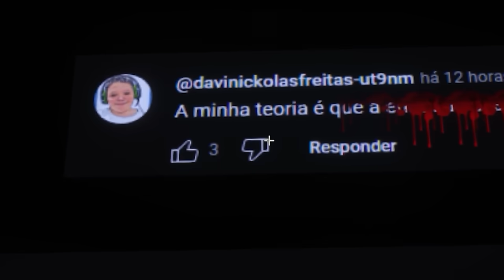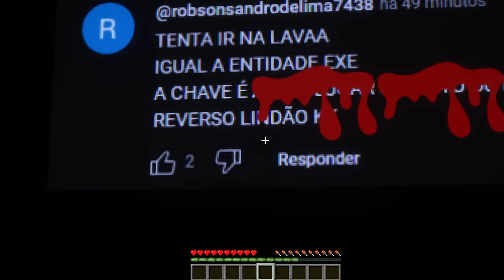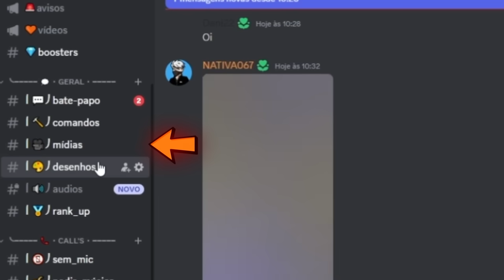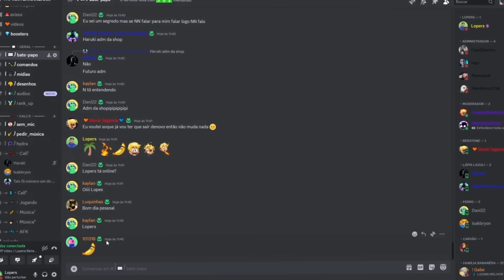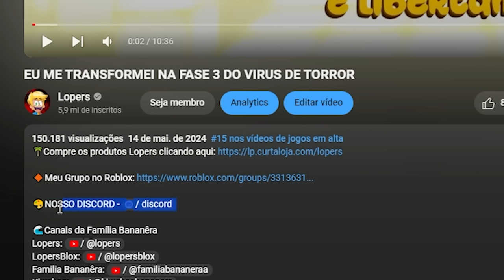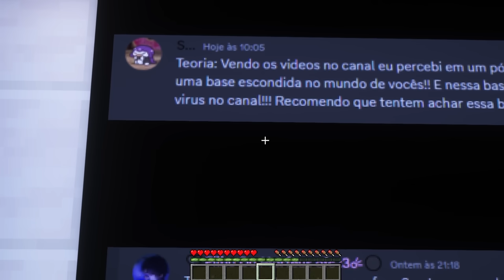SALVEI MEU CANAL DO VIRUS DE TERROR